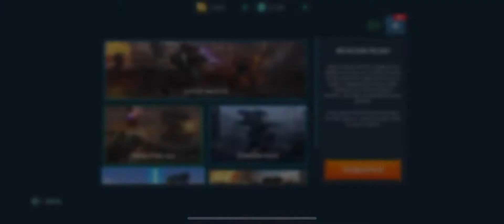Yang Lee with lock down ammo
New Legendary pilot with lock down ammo. It’s worth leveling up.